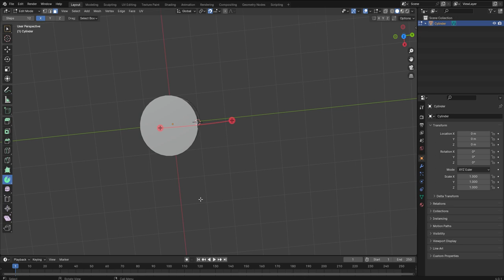Blender How to make a pipe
00:00 Set Cylinder, Edit Mode
00:05 Spin
00:13 face
00:16 X = you want to turn a face on X
00:29 place a cursor *This is important here = set a pivot
00:38 select a face
00:39 drag +
0045 tweak angle

(Optional)
extrude the face with E